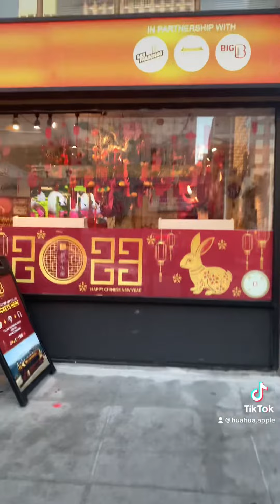San Francisco Chinatown